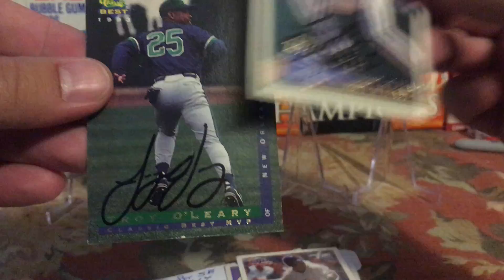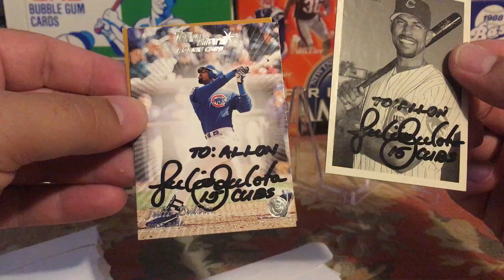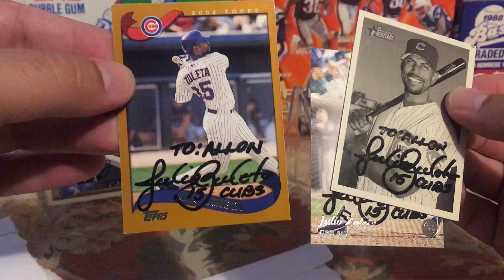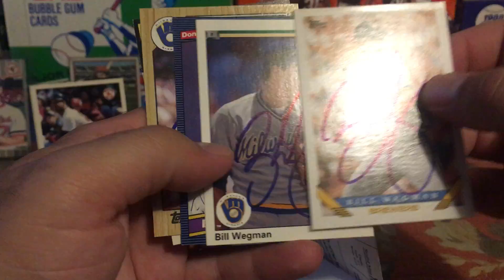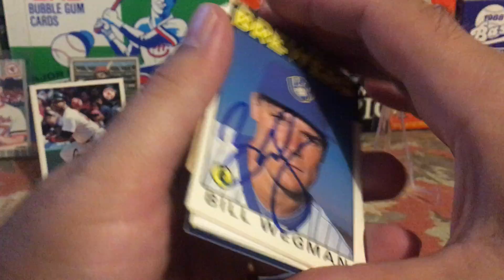TTM Recap Ep 02 - Former ROY & some from the common box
Hey guys, check out the 4 returns I had this week, which include a former Rookie of the Year winner, a Red Sox outfielder, and a couple guys I pulled out of my TTM common box. Better signed than sitting in a box!